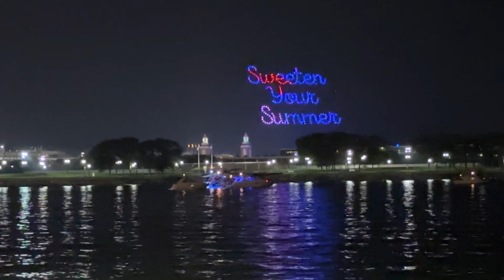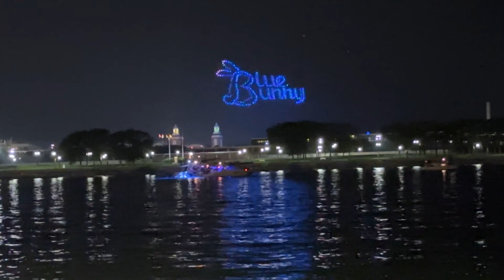Drone show at Navy Pier Chicago July 15, 2023.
First drone show at Navy Pier, preceding the regular Saturday night fireworks. July 15, 2023.

Text was oriented to viewers south of the pier. We were north of the pier, so this is a mirror image of what we saw.